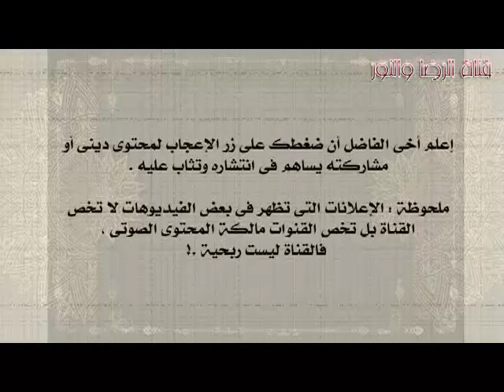سورة الطلاق - بصوت ناصر القطامى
(جودة منخفضة)